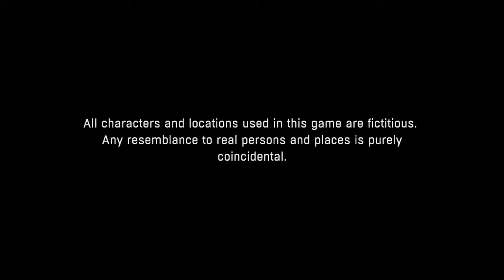Dying Light: The Following gameplay walkthrough - Mothers day - if momma ain't happy, nobody happy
Dying light gameplay walkthrough - mothers day - if momma ain't happy, then nobody happy. What a special mother thi guy has.